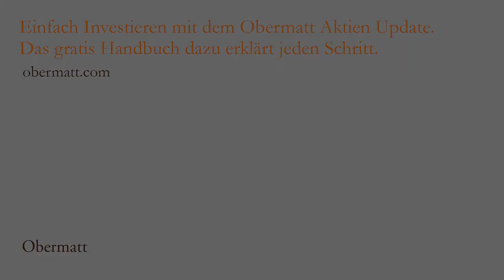Wie Laien gute Aktien finden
Profis empfehlen Aktien-Laien in der Regel das Sparen mit Index-Fonds, denn Index-Fonds kaufen und halten viele Aktien gleichzeitig und sind deshalb sicher.

Deshalb macht man das Aktien-kaufen-und-halten lieber selber. Doch welche Aktien darf man überhaupt kaufen? Laien sollten dabei drei Regeln beachten, die seit kurzem weitgehend bei unseren Top 10 Listen berücksichtigt sind:

Erstens: Kaufen Sie nur sehr grosse Aktien. Grosse Aktien haben den Vorteil, dass bei diesen Unternehmen ganze Manager-Heere dafür sorgen, dass Sie als Aktionär einen Gewinn erhalten. Manchmal sind sie dabei erfolgreicher und manchmal weniger, über längere Zeit gemessen machen sie es aber nicht schlecht, nicht zuletzt aus Eigeninteresse. Es gibt unserer Meinung nach weltweit rund 1’200 Aktien in den Grössen XX-Large und X-Large. In der Schweiz gibt es davon 29 Aktien, also eine überschaubare Anzahl.

Zweitens: Vermeiden Sie die heissen Tipps der Fachpresse und Finanzberater, denn diese Tipps kennen schon viele. Sie bringen also nichts mehr. Es macht viel mehr Sinn, sich auf Finanzfakten zu stützen, welche aufdecken, was gerade nicht in Mode und deshalb günstig ist. Dies erkennt man an unseren Value-Rängen. Weil wir Aktien mit gutem Value kaufen, sind unsere Titel oft untypisch und manchmal sogar richtig kontrovers. Aktien mit hohem Value-Rang haben dafür langfristig eine höhere Rendite. Wir erfinden da das Rad nicht neu: Dies wurde schon vielfach bewiesen und Robert Shiller hat dafür vor kurzem sogar den Nobelpreis erhalten. Man braucht einfach Geduld, aber Zeit hat der Sparer ja.

Drittens: Vermeiden Sie Aktien, die Sie nicht verstehen. Das können so bekannte Namen sein wie Warren Buffet’s Berkshire Hathaway, deren Geschäftsaktivitäten für eine Bilanzanalyse zu breit sind und genauere, manuelle Analysen benötigen. Es sind aber auch Biotech-Unternehmen, deren Wert grösstenteils in der Zukunft liegt. Das alles sind keine schlechten Aktien, aber es sind Aktien, die für Laien ungeeignet sind, denn man versteht sie erst, wenn man sie ganz genau kennt.

Aus diesem Grund definieren wir unsere Top 10 Aktien ab jetzt so, dass sie diese drei Regeln erfüllen. Auf den meisten Top 10 Listen gibt es also nur grosse Aktien und nur solche, die man auch versteht. Und “last but not least” verwenden wir primär Value-Ränge für unsere Aktienauswahl.

Wenn Sie selbst diese drei Regeln befolgen, dann kann Ihnen beim langfristigen Sparen mit Aktien kaum etwas mehr passieren, Naturkatastrophen, Epidemien und Kriege ausgenommen. Weitere Aktien-Tipps gibt das gratis Obermatt Investing Handbuch auf obermatt.com (gratis Download nach der Anmeldung zum Obermatt Aktien Update).